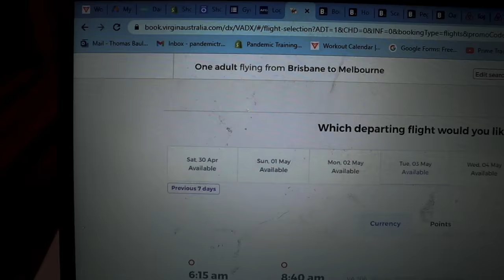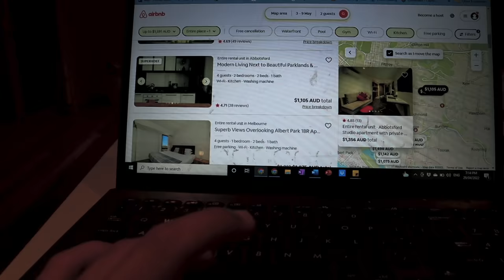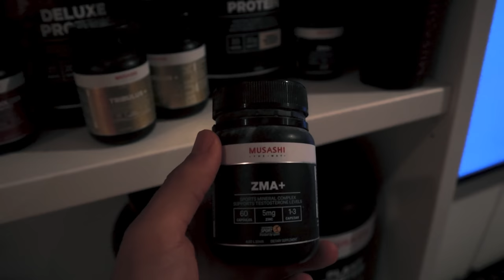Game Day Vlog: 165 DREAMTEAM?! Full Pre-Game Routine (Round 5: Noosa v Sherwood)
Massive thanks to MIXD MEDIA for shooting the games!

Prime Train / Tom Baulch is back with his new team the Noosa Tigers in the QAFL competition for 2022. The Tigers didn't win a single game last year but with an influx of local and national talent and Prime returning home from the VFL, this year is (hopefully) going to be different!

This game was played at Noosa's Rococo's oval.

If you are interested in training like a pro athlete, check out Prime's programs

Musashi (CODE: PRIME30)
Sumo Strength (CODE: BAULCHY5)
Manscaped (CODE: PRIMET)
EPJournal (CODE: PRIME)
LRF Sport
Tomorrow Skincare
Lululemon
Muscle Nation
Gymshark